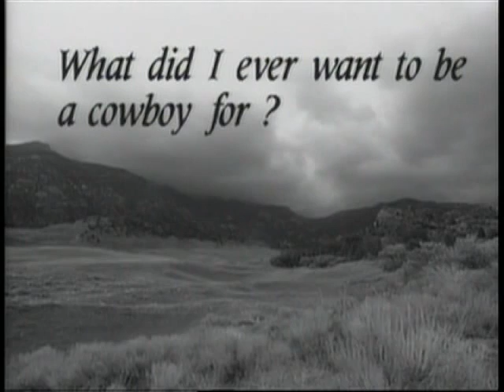Colorado Cowboys Trailer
COLORADO COWBOYS TRAILER:Ride along on the largest horse drive in America!

In Colorado, as in many parts of the world, cowboys are still among us. Head to the backcountry and find out what makes this rare breed of men and women tick. Discover a wild lifestyle that includes ropin', ridin' and rodeos